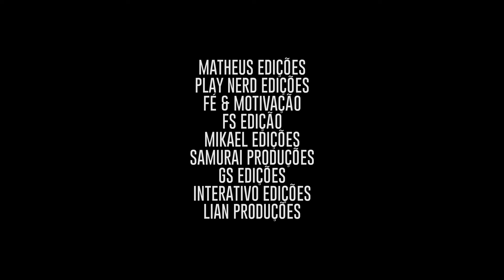O MAL NECESSÁRIO - VILÕES || INICIATIVA EDITORES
A iniciativa editores é um projeto que reúne alguns dos maiores nomes da comunidade de edit brasileira, afim de unir suas comunidades e dar oportunidade para editores pequenos crescerem.

Nenhuma das imagens e áudios utilizados pertencem ao canal Iniciativa Editores. Esta é uma edição motivacional, todas o material usado pertence aos detentores legais dos filmes, jogos, séries e animações usadas no vídeo.

Editores deste vídeo/ Imagens usadas:

00:00 Matheus Edições - Bane
Batman - O cavaleiro das trevas ressurge

01:00 Play Nerd Edits - Magneto
X-men - Apocalipse, X-men - Primeira Classe, X-men 3 - O confronto final, X-men - Dias de um futuro esquecido

02:00 Fé & Motivação - Namor
Pantera Negra - Wakanda para Sempre

03:00 FS Edição - Malévola
Malévola - Dona do mal

04:00 Mikael Edições
Harry Potter e a pedra filosofal, Harry potter e o cálice de fogo

05:00 Samurai Produções - Anakin Skywalker
Star Wars - Episódios 1, 2 e 3, Obi-wan Kenobi (Série)

06:00 Lian Produções - Kylo Ren
Star Wars - Episódios 7 e 8

07:00 GS Edições - Vecna

08:00 Interativo Edições - Capitão Pátria
The Boys

09:00 Lian Produções - Abutre
Homem-Aranha: De volta ao lar

09:30 - Lian Produções - Carnificina
Venom 2 - Tempo de carnificina

Músicas Usadas:
Composed by Martynas Lau (Whitesand)
Release: 2018
Album: Monsters

As Músicas usadas são de direitos autorais livres e seu compositor permite seu uso livremente.